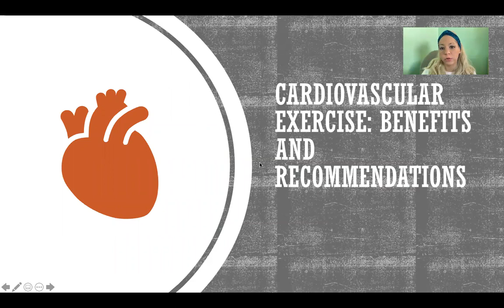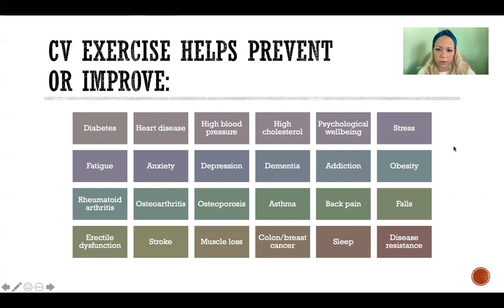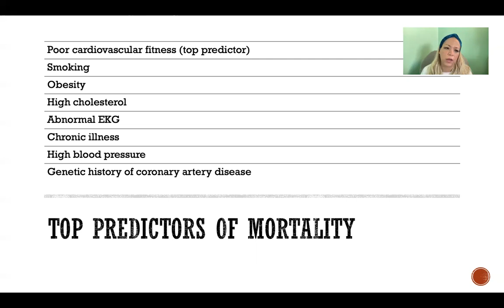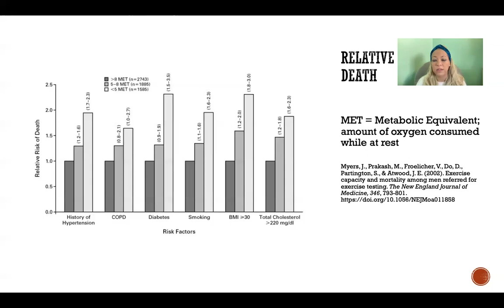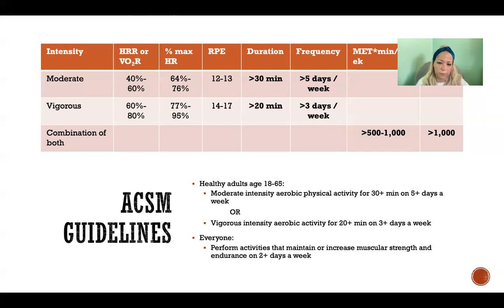Cardiovascular Exercise: Benefits and Recommendations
Cardiovascular Exercise: Benefits and Recommendations: Diabetes, Heart disease, Arthritis, Mental health, Sleep, Osteoporosis, Predictors of mortality, Cardiovascular fitness, Relative risk of death, MET, Metabolic equivalent, ACSM guidelines, Moderate, Vigorous, Exercise Prescription

References

Ehrman, J. K., Gordon, P. M., Visich, P. S., & Keteyian, S. J. (2023). Clinical exercise physiology, (5th ed.). Human Kinetics.

Magyari, P., Lite, R., Kilpatrick, M. W., & Schoffstall, J. E. (2018). ACSM’s resources for the exercise physiologist, (2nd ed.). Wolters Kluwer.

Riebe, D., Ehrman, J. K., Liguori, G., & Magal, M. (2018). ACSM’s Guidelines for exercise testing and prescription. Wolters Kluwer.

Woolf-May, K. (2006). Exercise prescription: Physiological foundations. Elsevier.